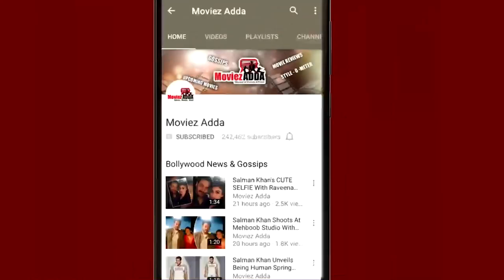Salman's Costar Zhu Zhu Will Not Promote Tubelight In India